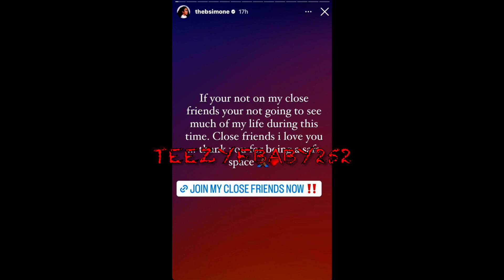B Simone Getting Backlash For Exploiting DC Young Fly Girlfriend "Ms Jacky Oh" Death For Money?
Teezy speaks on B Simone being accused of clout chasing off of her friends death.